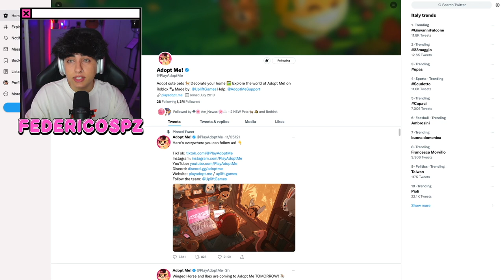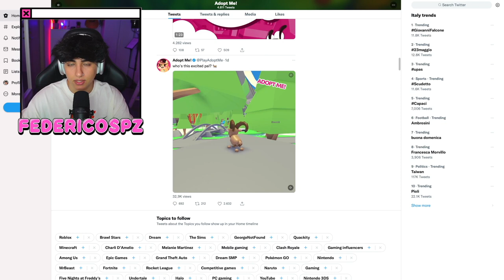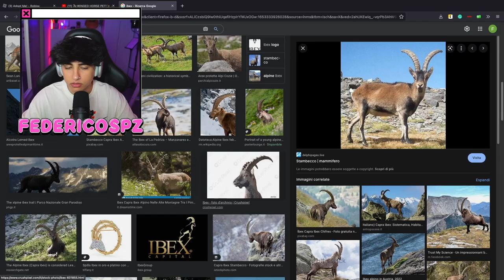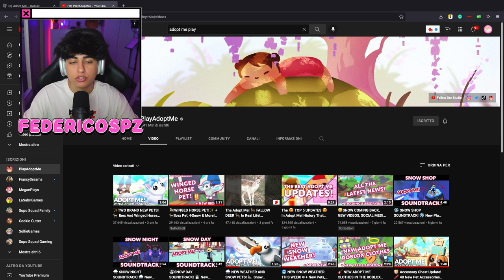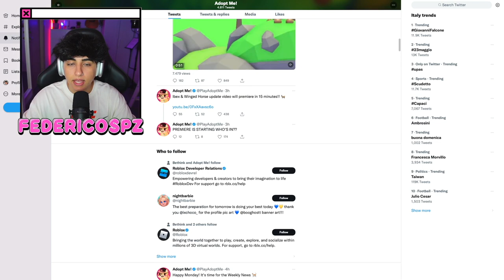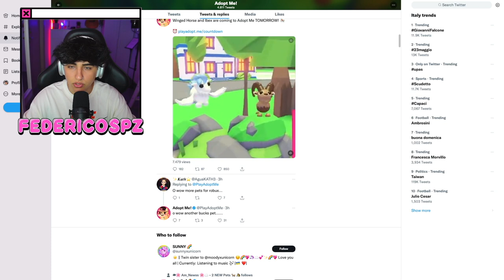Come Ottenere TUTTI I NUOVI PET Leggendari SU ADOPT ME!! *aggiornamento* | Roblox Adopt Me Ita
Ciao a tutti, In questo video vi mostro come ottenere i nuovi pet su ADOPT ME!

ISCRITTI: 5.100